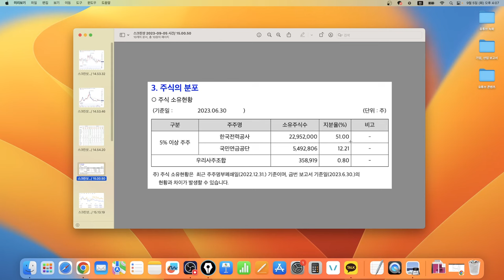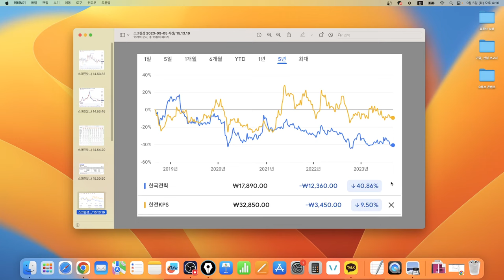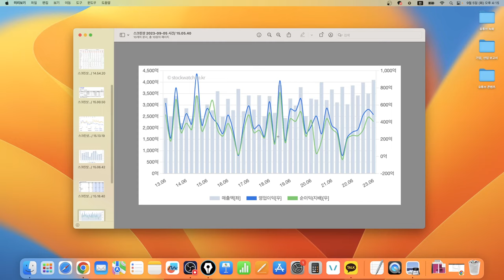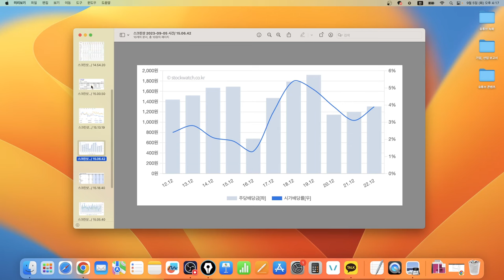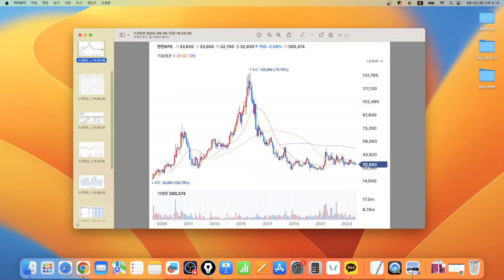한전KPS, 나쁘진 않은데 그렇다고 막 좋은 것도 아니다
이해하기 어려운 경제,금융 이야기를
최대한 쉽고 유익하게 풀어내는
경제토크 방송입니다.